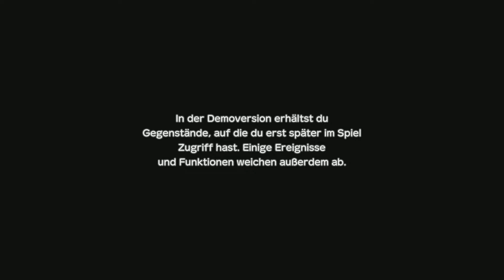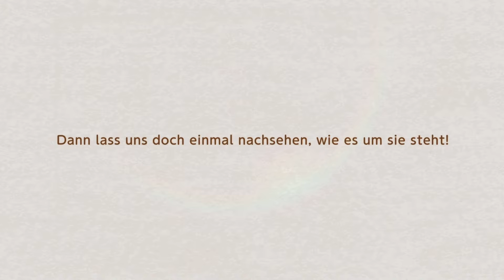Doraemon Story of Seasons🌼•Nobita's Farmleben•|Demo/[DE]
Spielbeschreibung ⤵️
Im Spiel schlüpft ihr in die Rolle von Nobita, der zusammen mit Doraemon und Freunden durch einen Unfall in eine andere Welt transportiert wird. Hier kümmert ihr euch um einen geliehenen Bauernhof, der als Unterschlupf dient und versucht einen Weg zu finden, zurück in eure Welt zu gelangen.
Spielinfos ⤵️
Entwickler: Marvelous, Brownies

Datum der Erstveröffentlichung: 13. Juni 2019

Plattformen: Nintendo Switch, PlayStation 4, Microsoft Windows

Modus: Einzelspieler

Genres: Rollenspiel, Adventure, Lebenssimulation, Casual Game

Herausgeber: Bandai Namco Entertainment, Namco Bandai Games America Inc.